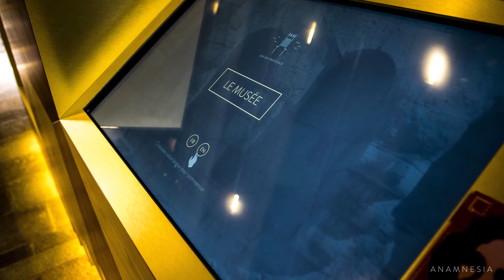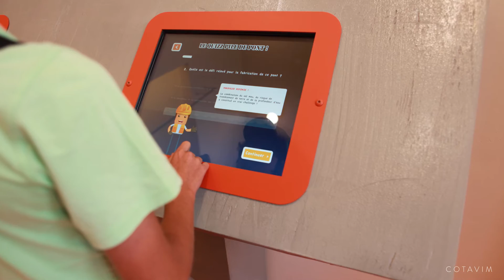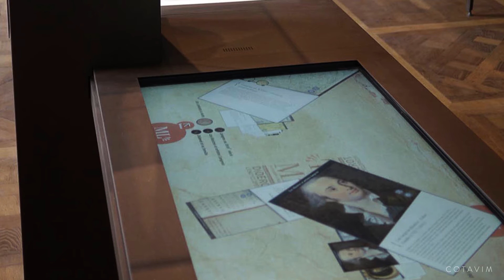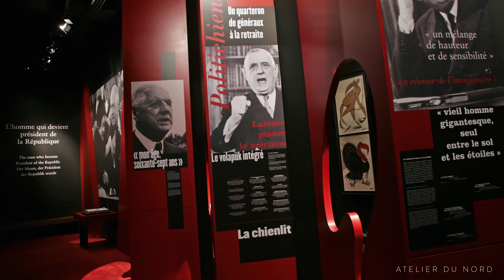Showreel MUSEUM MANUFACTORY